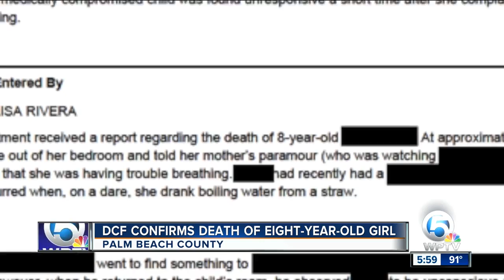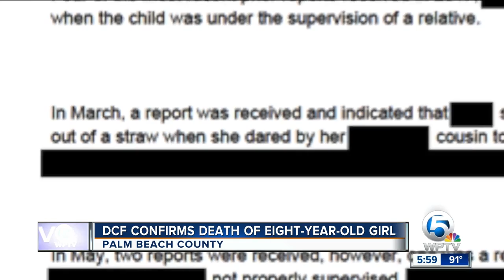Child well known to DCF case workers has died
Child well-known to DCF case workers has died, She drank boiling water earlier this year on a dare.